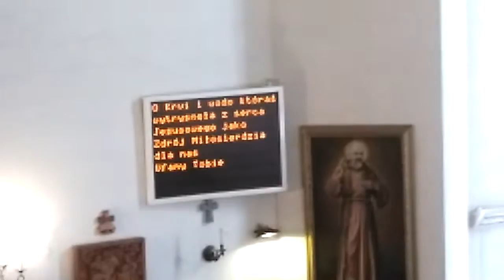O Krwi i Wodo